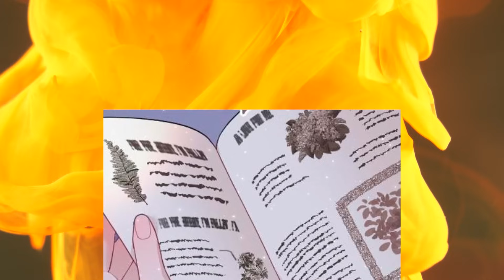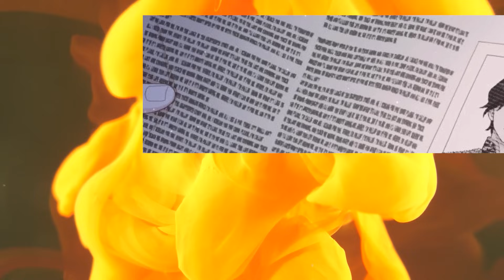Her Family Accepted An Ordinary Boy Into The Royal Family And He Fell In Love With His Sister!!!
her family accepted an ordinary boy into the royal family and he fell in love with his sister - Manhwa Recap

Step into a world of enchantment and discovery as we embark on a mesmerizing journey together! 🚀🌌 Our channel is a captivating hub where curiosity knows no bounds, and fascination awaits at every turn.

Prepare to be spellbound by our enthralling videos, which delve into the realms of awe-inspiring wonders, thrilling adventures, and thought-provoking tales from around the globe. 🌍🌟 From breathtaking natural marvels to the wonders of human creativity, there's something for everyone here.

🤝 We invite you to become a part of our warm and welcoming community, where you can share your thoughts, engage in lively discussions, and forge lasting connections with fellow enthusiasts. 🗣️💬 Together, we'll celebrate the beauty of knowledge and the joy of exploration.

Your support means the world to us! We're always eager to hear from you!

🎇✨ Thank you for being a part of our extraordinary voyage, and we can't wait to have you join us for the next enchanting chapter on our channel! 💫🌟

!!! This video does not negatively affect the original work. !!!